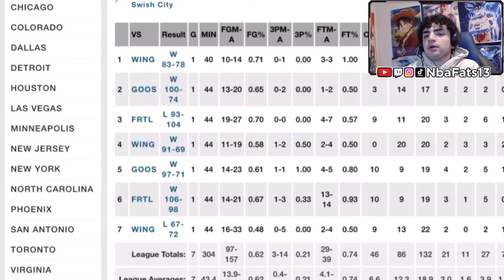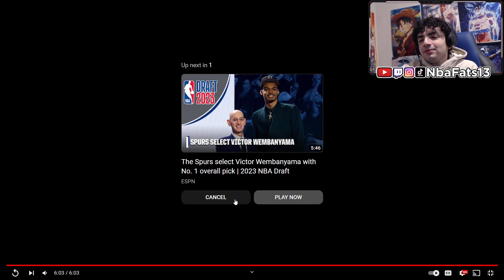THE GOAT IS BACK! SOLLUMINATI 5V5 2023 GAMEPLAY REACTION!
IN THIS VIDEO I REACTED TO SOLLUMINATI! LET ME KNOW YOUR THOUGHTS